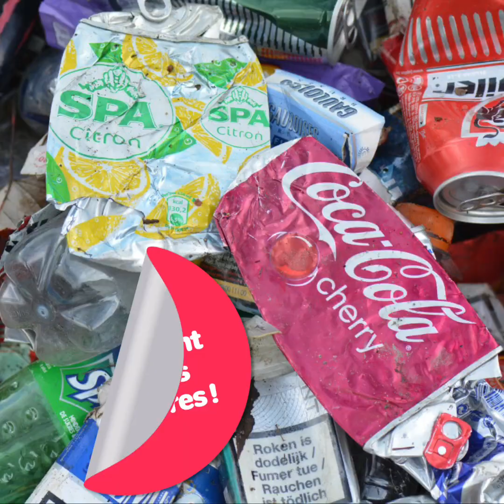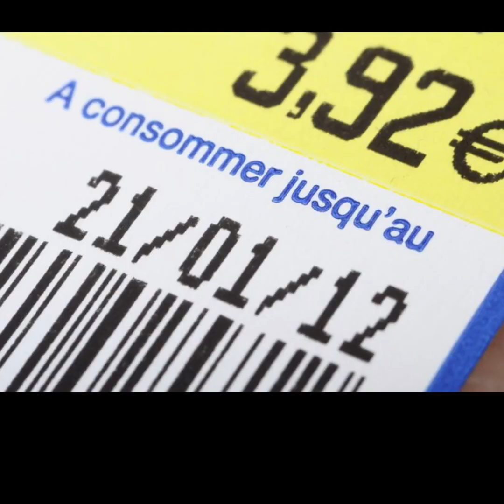♻️ 🛑 STOP au gaspillage alimentaire ! 🗑️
Vidéo de sensibilisation contre le gaspillage alimentaire.

👍 Un petit pouce ou un petit commentaire, cela fait toujours plaisir !
🔔 Cliquez sur la petite cloche pour être informé des nouvelles parutions de vidéos 🎬
Retrouvez-moi sur :
🌷🐳💻 Enseignante de biologie et de technologies numériques
// Collège & Lycée professionnels
👉 Innovations pédagogiques et curiosité scientifique ! 🔬🧬🌍